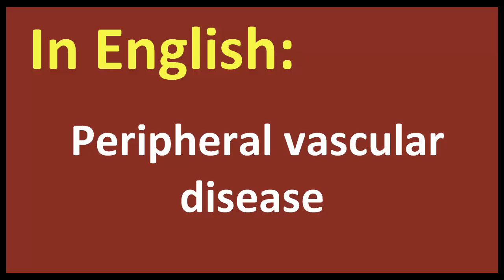Peripheral vascular disease arabic MEANING